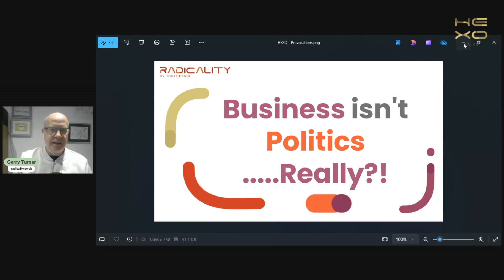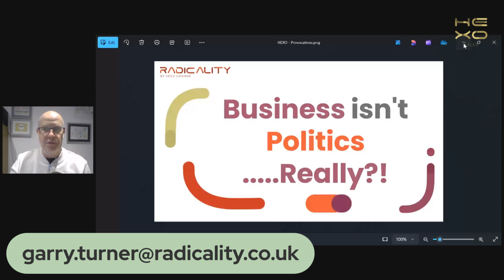Business isn't Politics .... Really !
Shall we connect?

My name is Garry Turner and I guide the expansion of possibilities at the intersections of International Sales, People & Culture, Equity & Inclusion and Sustainability:

Transcript below:

Well, hello, good morning, good afternoon, good evening, wherever you are in the world. Gary Turner here, Possibility Expander, operating at the intersection of international sales, people and culture, equity inclusion and sustainability. And those intersections come into play very clearly with this statement. How often if you work in any business, but particularly within a corporate space, do senior leaders, executives, anybody tell you that business isn't politics? Just think about that for a moment. Take a deep breath. Business isn't politics. And I've just got to ask, really? So the reason I'm asking really is quite simple. I've been in a meeting with a multi, multi, multi-billion euro turnover chemical manufacturer today. And I just want to share with you a few quotes that I made a name of, I made a note of. So one is this, quote, The critical issue between the US and China is helping us currently. Closed quote. Open quote. If they fall over, it would be good for us. Closed quote. I just want to just say with those two quotes alone, which aspects of what I just shared with you is not political, i.e. is not grounded in geopolitical tensions. To what extent is your business or anybody's business disconnected from harm, i.e. communities far away from our own shores being paid next to nothing to produce the things that we're so used to in the West? Business isn't politics? Really? Over to you. What do you think? Is business politics? Is it not politics? Is it more complex and it's a mix of things? I want your feedback and I'd love to hear from you at garry.turner at radicality.co.uk. That email there, garry.turner at radicality.co.uk. Is business political? Yes or no? What's your view? I love your thoughts. All the best for now. And maybe see you around.